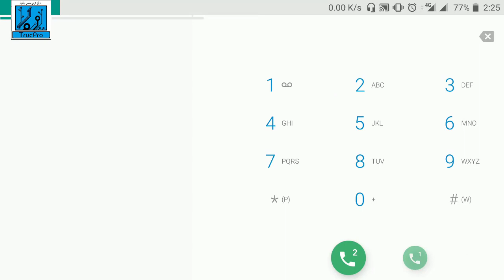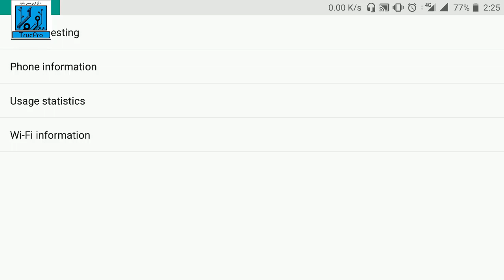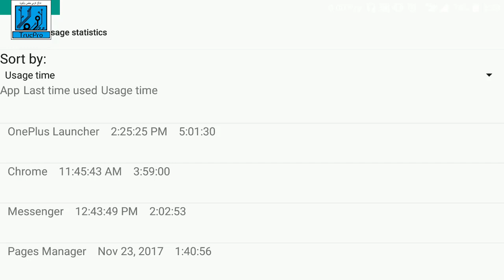طريقة لمعرفة إن تم إستعمال هاتفك أو التجسس عليك في غيابك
اليوم إن شاء الله طريقة لمعرفة إن تم إستعمال هاتفك أو التجسس عليك في غيابك
رابط التدوينه :